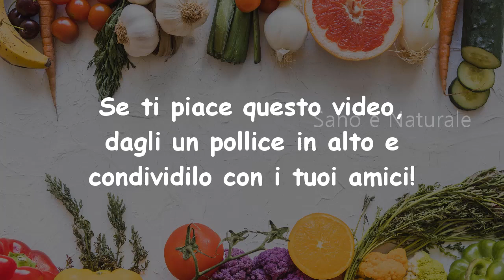Dire Addio Alle Vene Varicose E Vene Del Ragno Solo Con Questa Miscela Di 3 Ingredienti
Questo è un rimedio efficace che vi aiuterà a Eliminare Le Vene Varicose E Le Vene Del Ragno naturalmente e rapidamente. È stato creato da soli 3 ingredienti naturali che ti aiuteranno a Eliminare Le Vene Varicose E Le Vene Del Ragno e dare alle gambe un aspetto migliore completamente.

Ingredienti:
Carota
Gel di Aloe vera
Miele
Acqua

Elenco di video che puoi vedere di più:
- Rimedi naturali per rimuovere le vene varicose e le vene del ragno